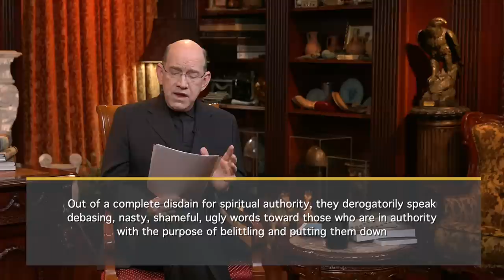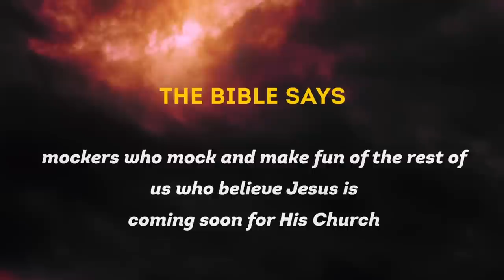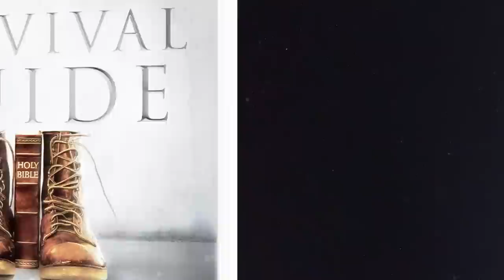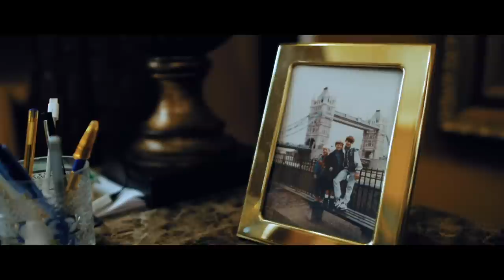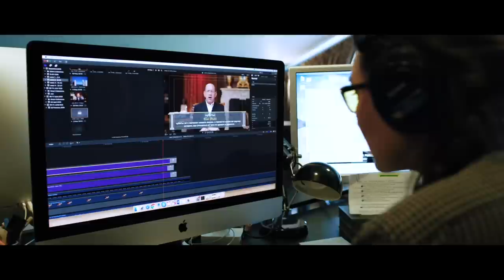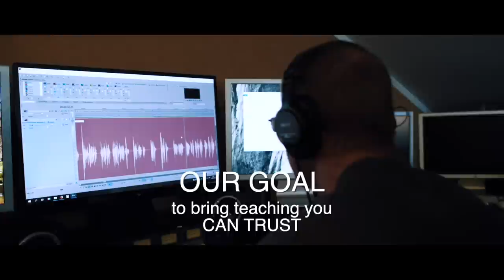‘They Who Separate Themselves’ — Rick Renner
The Bible warns us to avoid ‘those who separate themselves.’ Who these people are is what Rick Renner discusses in today’s program. To order the series and book offers click SHOW MORE.

The Bible says one of the signs we have come to the end of the age is there will be mockers who mock and make fun of the rest of us who believe Jesus is coming soon for His Church. In fact, the Holy Spirit said these mockers will appear right before the closure of the Church Age. What exactly does the Bible tell us about this and why is it taking so long for Jesus to return? In this series, Rick Renner opens the scriptures to show us what the apostles prophesied over and over about events in the last days.

If you’re concerned about what you are witnessing in society — and even in the Church — the answers you need to maintain your victory are in this book! It’s a survival guide for thriving in these perilous last days.